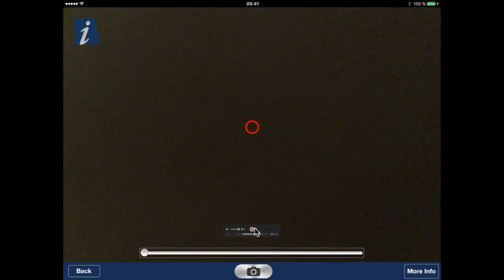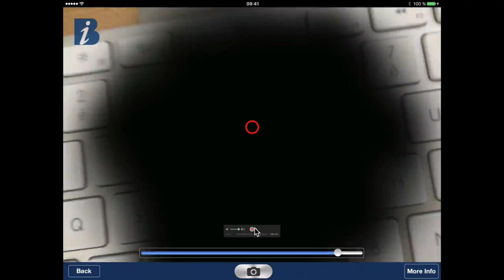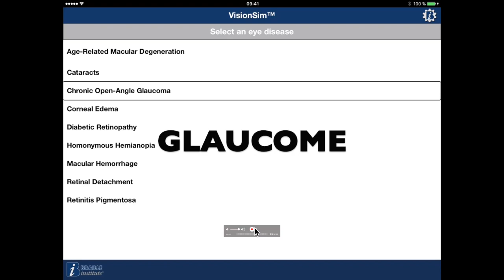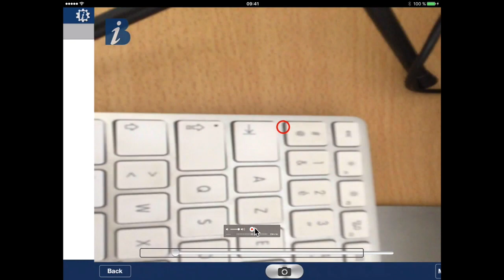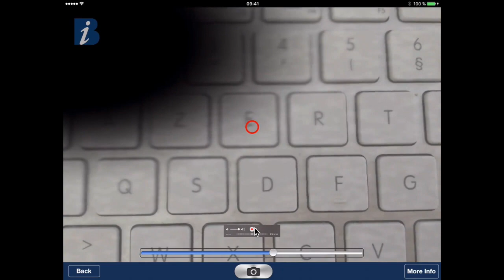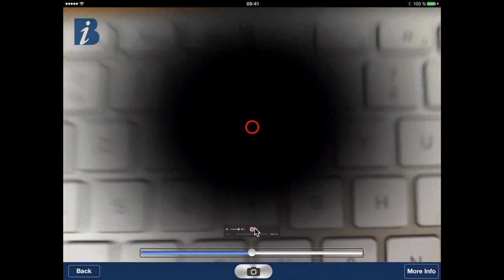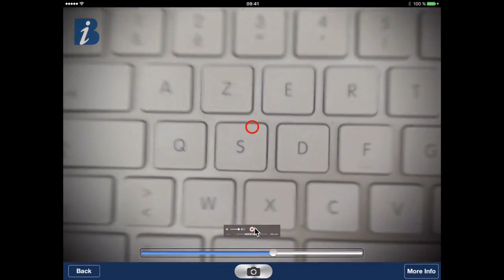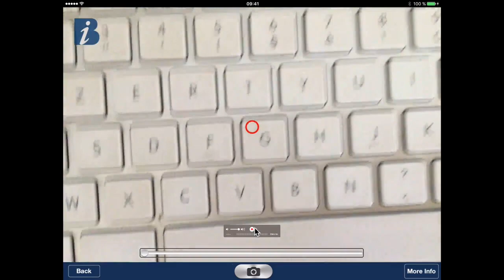Logiciel Simulation De La Vision VisionSim DMLA Rétinite Pigmentaire Décollement Rétine Glocome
Bonjour à tous je vous présente une application qui simule les différentes Pathologies de l'oeil très bien faite. on peut voir dans la vidéo différentes façon de voir avec les problématique telle que la DMLA Rétinite Pigmentaire, voilà n'hésitez pas à partager cette vidéo.